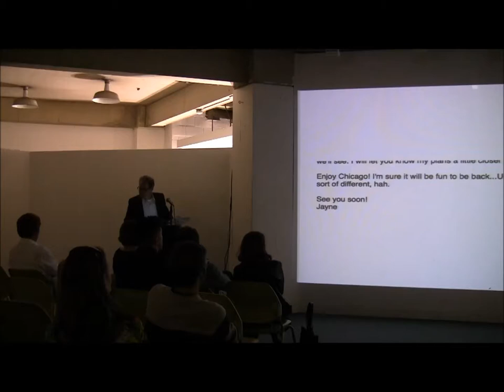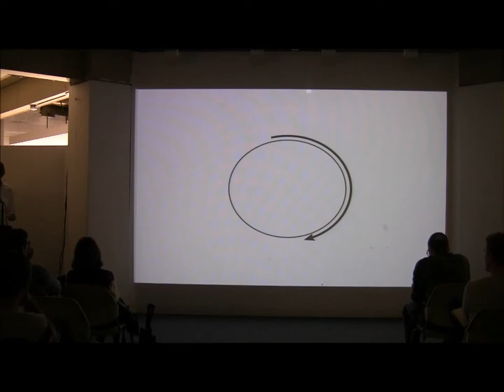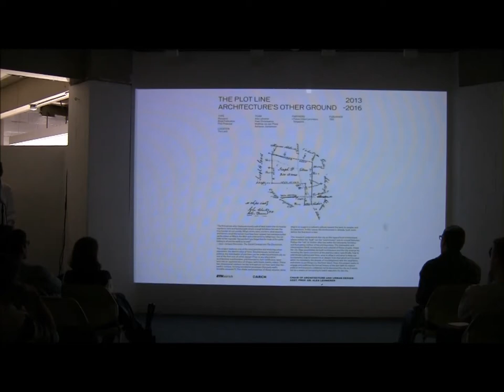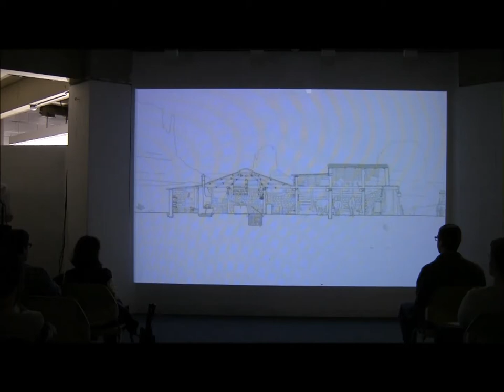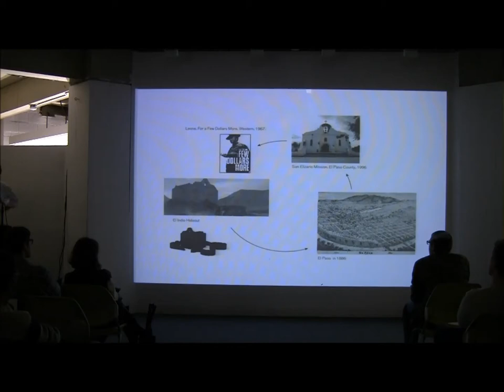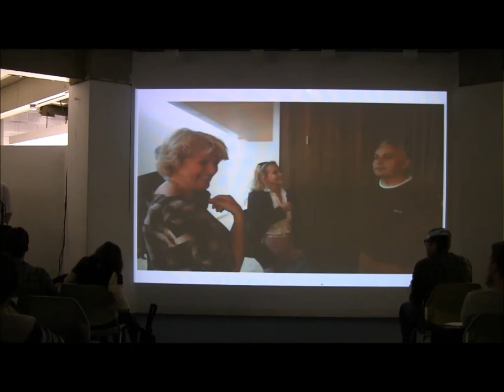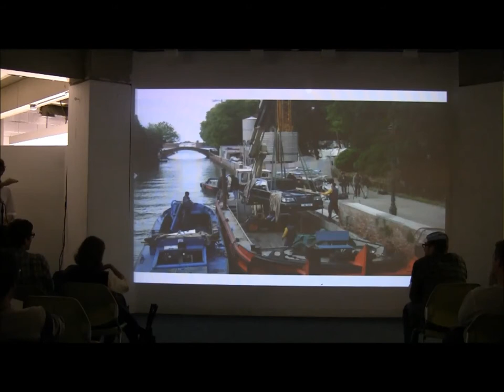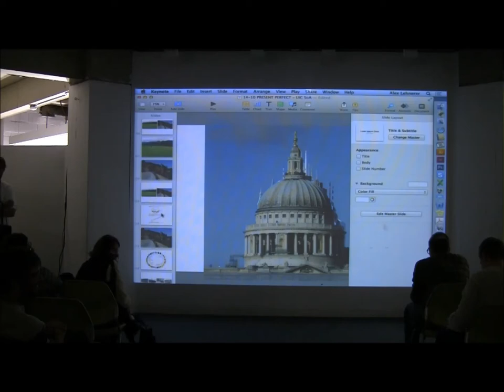Alex Lehnerer (October 20, 2014)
Founder, SALE, Zurich
Assistant Professor, Chair of Architecture and Urban Design, ETH Zurich